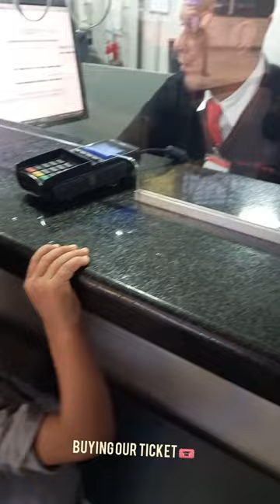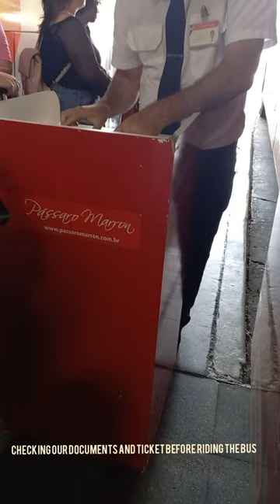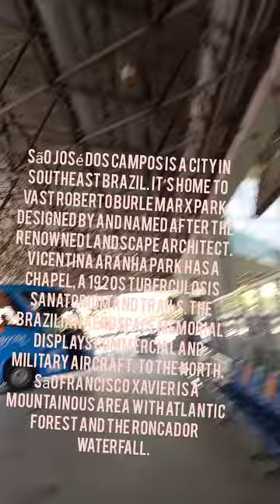Quick Vacation (Sao Paulo/ Tietê Bus Terminal/São José dos Campos/ Tour in bus. vlog#9 Oct 23,2022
Hello mga ka mumshy and ka explore.  for todays video po eh pumunta kami sa Sao José Dos Campos.  sa tita ng aswa ko. its a quick vacation lang den para I celebrate din and birthday ng mother in law ko 💖 😊  enjoy watching po

The Tietê Bus Terminal (Portuguese: Terminal Rodoviário Tietê) is the largest bus terminal in Latin America, and the second largest in the world, after the Port Authority Bus Terminal in New York City.[2] The terminal is located in the Santana district in the city of São Paulo, Brazil. The official name in Portuguese is Terminal Rodoviário Governador Carvalho Pinto, named after Carlos Alberto Alves de Carvalho Pinto, a former Governor of the State of São Paulo.

Comprising an area of 120,000 square metres (1,300,000 sq ft), the terminal operates 24 hours a day and serves 21 Brazilian states.[3] There are 65 bus companies, 135 ticket counters, and 304 bus lines, serving 1,010 cities in five countries (Brazil, Argentina, Chile, Uruguay, and Paraguay).[3] To accommodate this volume, there are 70 boarding platforms and 19 platforms for arrivals. On the busiest days, according to need, the platforms can be reversed. Coaches also have a "waiting parking lot", which has a capacity of 70 vehicles. The terminal has a daily circulation of 90,000 people and 3,000 buses.[3] Around 295 workers are employed by the terminal for administrative, operational, janitorial, and security purposes.[3] In 2002, the terminal began offering "check-in" service like at an airport for long-distance voyages.[3] Passengers may check their luggage at a baggage counter. Electronic display panels show arrivals and departures at each platform.

The terminal can also be accessed via the Portuguesa-Tietê station on Line 1 of the São Paulo Metro

The terminal features a 37,750 square metres (406,300 sq ft) garden including more than 40 species of trees.

The terminal offers 53 shops, 11 commercial vendor kiosks, 21 food-service vendors, a travel agency, free WiFi connection, free charging stations for laptops and cell phones, a pharmacy, a post office, a vaccination clinic, and 9 ATMs.

Locations served by the Tietê Bus Terminal are:

State of São Paulo
Regions
Ribeirão Preto
Araraquara
São Carlos
Franca
Piracicaba
Campinas
Jundiaí
Bragança Paulista
Vale do Paraíba
Litoral Norte
North Region (Except the states of Roraima, Amazonas, Amapá and Acre)
Northeast Region
Southeast Region
Central-West Region (Except the states of Mato Grosso and Mato Grosso do Sul)
South Region (Except the state of Paraná)
Curitiba, Campo Mourão Paraná
Argentina
Chile
Paraguay
Uruguay
* The remaining locations are served by the Palmeiras-Barra Funda and Jabaquara bus terminals.

References:

Edit
@Duarte, Marcelo (11 February 2014). "Tietê: o maior terminal rodoviário do Brasil". São Paulo para Curiosos (in Portuguese). Archived from the original on 28 April 2017. Retrieved 16 June 2022.

@ Folha Online - Especial - 2006 - São Paulo 452 (Portuguese)

@ Terminal Rodoviário Tietê on Socicam's Official Website (Portuguese)

São José dos Campos is a city in southeast Brazil. It’s home to vast Roberto Burle Marx Park, designed by and named after the renowned landscape architect. Vicentina Aranha Park has a chapel, a 1920s tuberculosis sanatorium and trails. The Brazilian Aerospace Memorial displays commercial and military aircraft. To the north, São Francisco Xavier is a mountainous area with Atlantic forest and the Roncador Waterfall.

You can also follow me in my other account

Another thing you can follow also my fellow vloggers, my friends and watch there all vlogs😊❤️ thank you so much